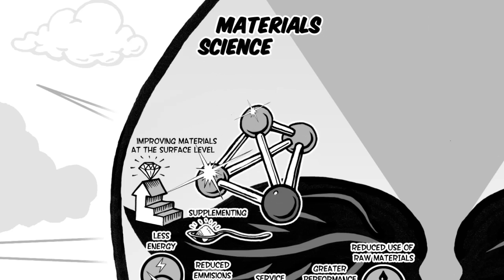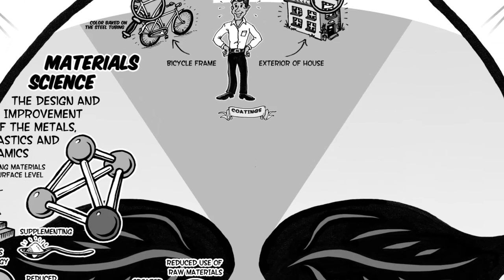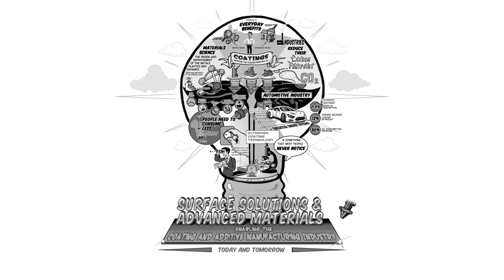Coating Technology - Go skin deep to make the world a better place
To conserve energy and reduce waste, sometimes the solution you need is one that only touches the surface of everyday equipment. Coating technology can do wonders